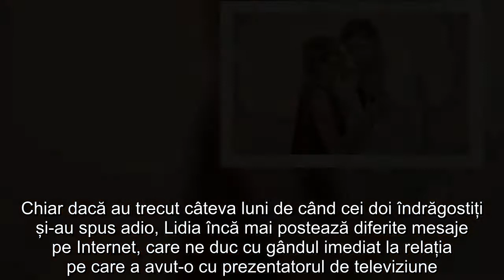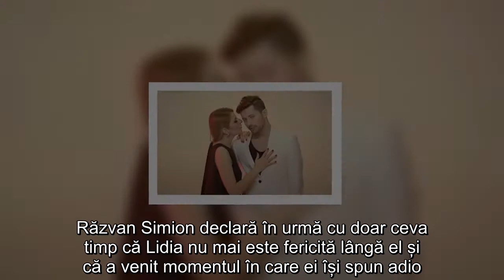Lidia Buble a spust tot adevărul, după despărțirea de Răzvan Simion! Ce o deranjează cel mai tare pe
Lidia Buble a transmis un mesaj cu subînțeles pentru fostul ei partener de viață.Lidia Buble este una dintre cele mai active persoane publice în mediul online. De cele mai multe ori, frumoasa artistă împărtășește cu fanii ei de pe Instagram și momentele mai puțin plăcute pe care le trăiește. După despărțirea de Răzvan Simion, cântăreața a postat mai multe mesaje pe rețelele de socializare, care făceau aluzie la perioada în care au fost împreună. Lidia Buble, mesaj cu subînțeles pentru Răzvan Simion
Cu toate acestea, se pare că frumoasa blondină trece printr-o perioadă de refacere, de când s-a despărțit de fostul ei iubit, Răzvan Simion. Chiar dacă au trecut câteva luni de când cei doi îndrăgostiți și-au spus adio, Lidia încă mai postează diferite mesaje pe Internet, care ne duc cu gândul imediat la relația pe care a avut-o cu prezentatorul de televiziune. De curând, blondina a scris că nu este de acord să rămână undeva acolo unde nu este prețuită. Oare să fie trimitere la fostul ei partener acest mesaj?!„Divorțul este ok. Despărțirea este ok. Să o iei de la capăt este ok. Să treci peste este ok. Ce nu este ok este să rămâi undeva unde nu ești prețuit și apreciat.”, se arată în mesajul repostat de Lidia Buble pe pagina sa de Instagram.Răzvan Simion a anunțat despărțirea de Lidia Buble
Răzvan Simion declară în urmă cu doar ceva timp că Lidia nu mai este fericită lângă el și că a venit momentul în care ei își spun adio.
"Astăzi Lidia nu mai este fericită lângă mine. Îi cer iertare pentru că la un moment dat am devenit insuficient. Și mă iert și pe mine pentru că nu am mai avut ce să ofer când poate ar mai fi fost multe de oferit. De mâine vreau să o văd pe Lidia fericită, vreau să îi sclipească ochii din nou în razele soarelui, așa că îi redau libertatea. Plecăm amândoi într-o călătorie a regăsirii de sine. Dar separat. Mă iert pe minte pentru tot ce am fost și pentru tot ce n-am fost... Suntem în continuare o echipa și construim proiectul muzical și în rest doi...foști iubiți. actuali foarte buni prieteni. Am fost copil, am fost tânăr iar astăzi sunt înțelept.", scria Razvan pe contul de socializare.